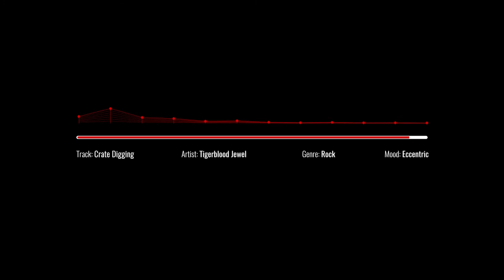Crate Digging - Tigerblood Jewel | Epidemic Sound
The gritty tune will get you into a mood to crush it.

🎵 Track Info:
     - Title: Crate Digging
     - Artist: Tigerblood Jewel
     - Genre: Rock
     - Mood: Eccentric